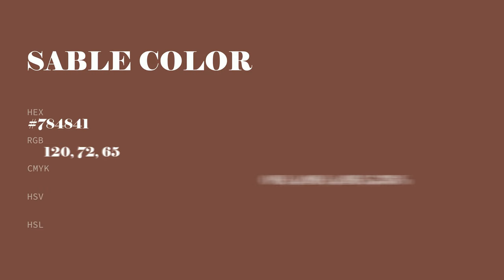Sable color #784841 hex color - Red color - Cool color 784841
What color is Sable ? #784841 hex color - Red color - Cool color 784841

Hex #784841 Color Code is also known as Sable color.